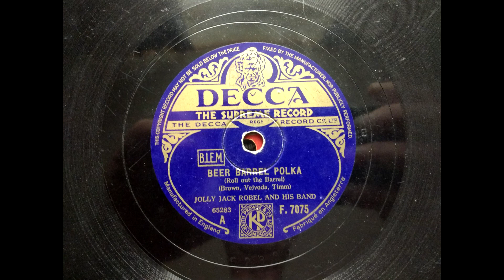(1939) Beer Barrel Polka - Jolly Jack Robel and his Band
Roll out the barrel
Decca F.7075 (65283)